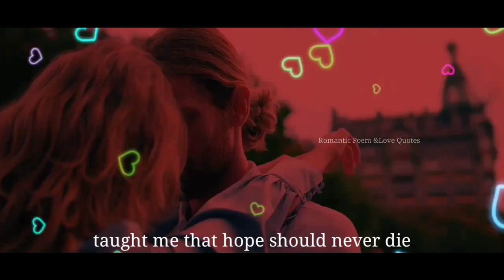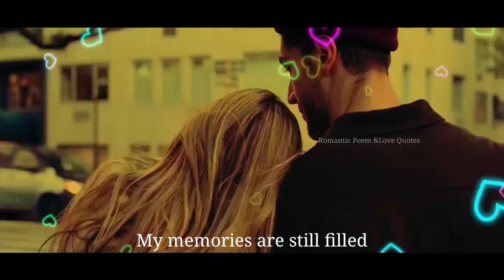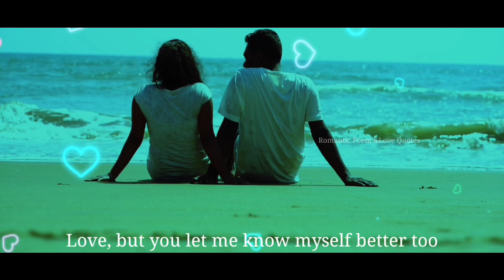The world revolves with love